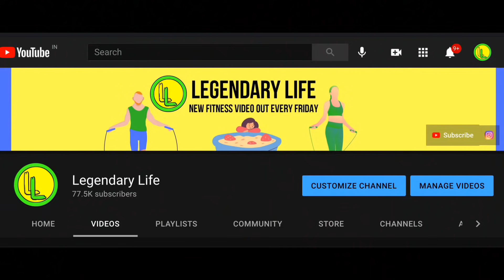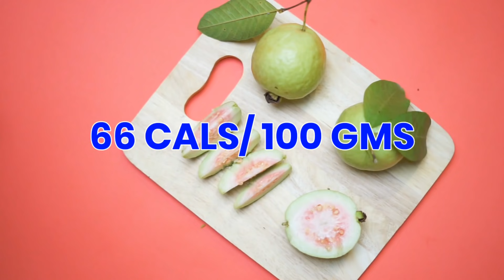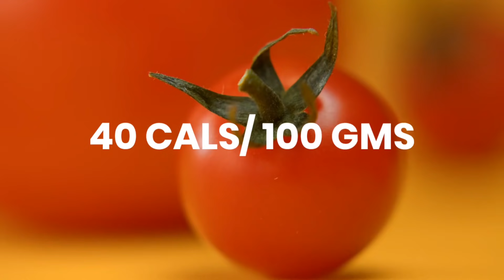Calories in Fruits, Vegetables, pulses & many more | Weightloss | Legendary Life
Calories in different food items : Part 2 (Fruits, Vegetables, pulses & many more)

00:00 Your Response
00:30 Category 1 calories
02:07 Category 2 calories
03:35 Category 3 calories
04:47 Category 4 calories
05:49 How to calculate calories in any recipe?
06:12 Comments of the Week

Skipping Kit
Spike Speed Rope

Plastic Skip Rope

Wooden Skip Rope

Plastic Handle rope

Ball Bearing rope

Sports Bra Jockey

SHOES
Shoes Sparx Loafers(Women) :

Shoes Goldstar(Men)

Shoes Fuel(Men)

Knee Strap
Strap for Knee injury

***VIDEO SETUP***
Camera Canon 200D II

Smartphone for editing Poco F1

Cheap Lighting Setup

Lav Mic for recording

Mi Earphones for tracking

Health Supplements

Kolhu 5 KG Khand

Kolhu 10 KG Khand

Bile Salts for bloating

Music for the Film
Music from Uppbeat (free for Creators!):

1. Videezy.com
2. Videvo.com